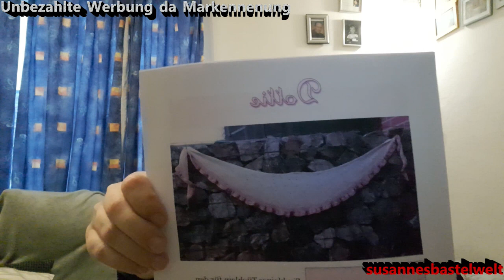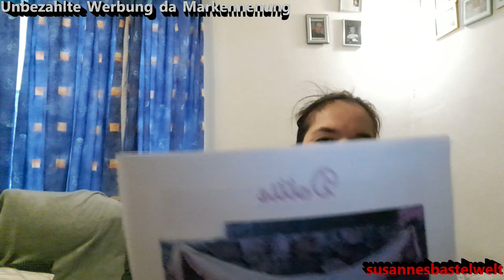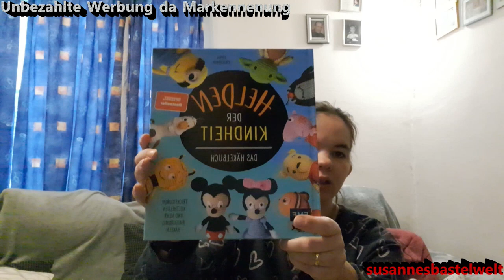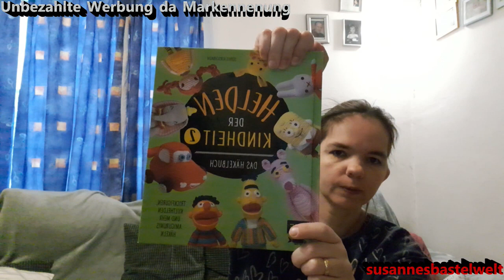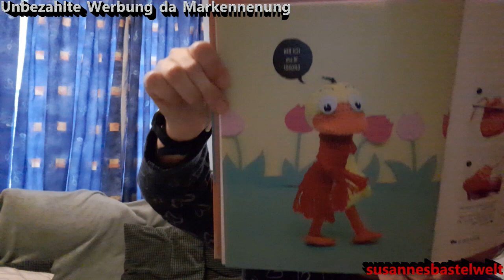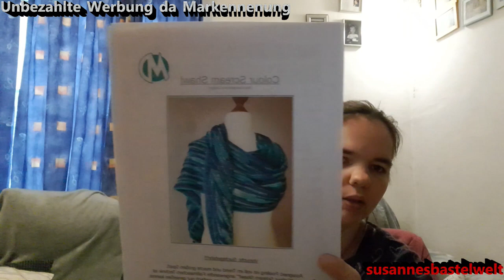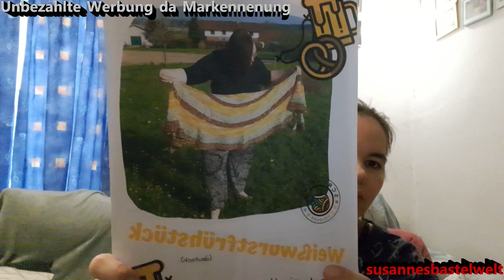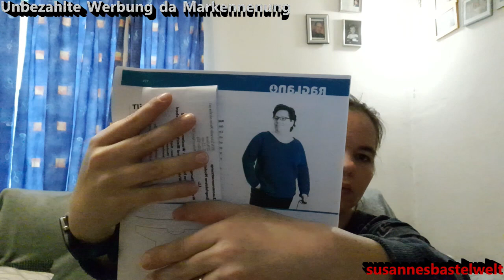Handarbeit Podcast 1